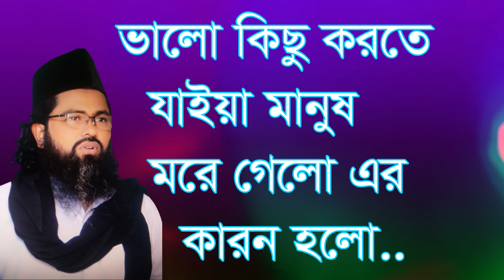,,ভালো কিছু করতে যাইয়া মানুষ মরে গেলো ,,valo kico korte jaya manos more gelo